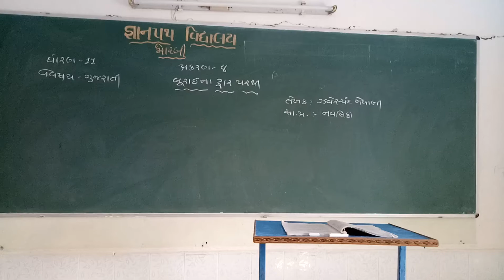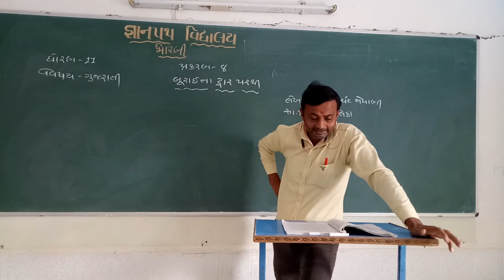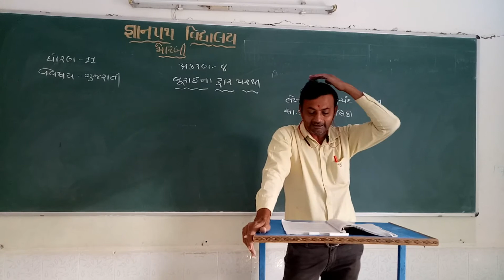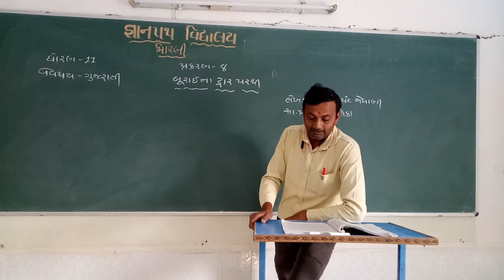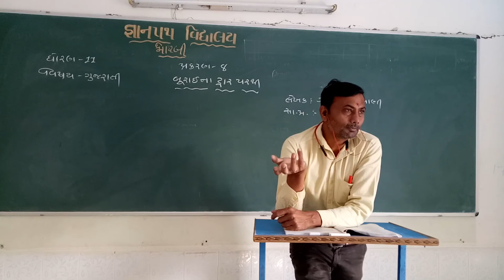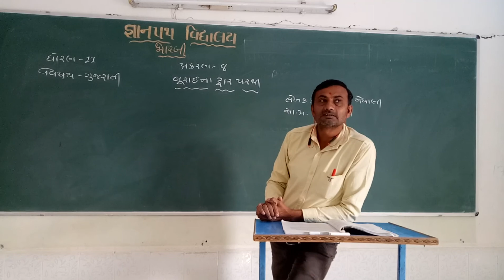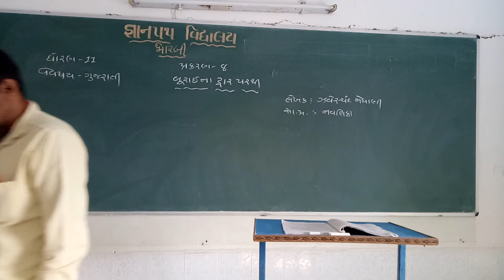gyanpathschool REVISION STD-11 GUJ CH-8 PART-2